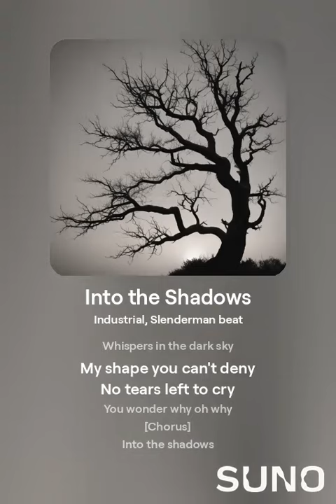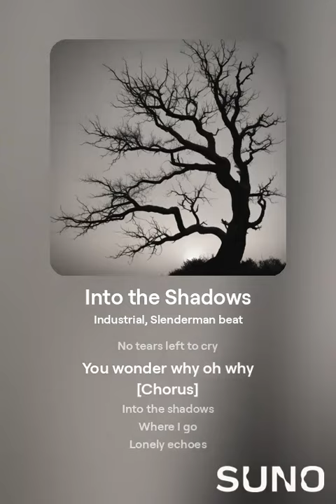into the shadow's